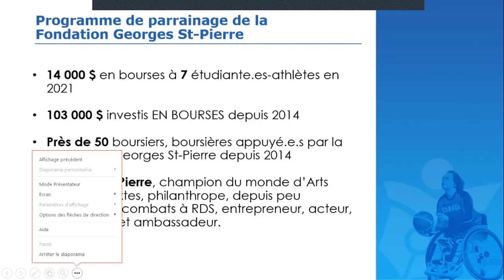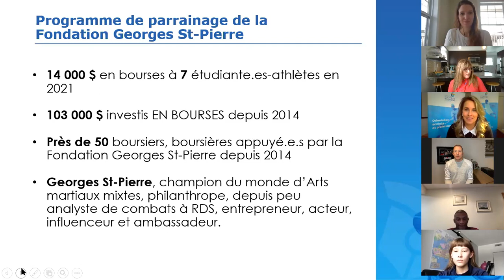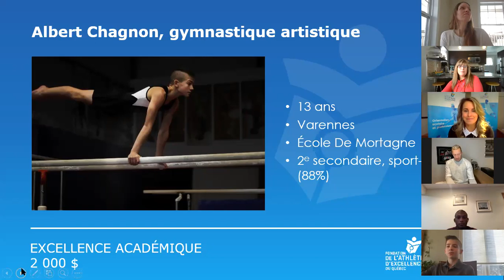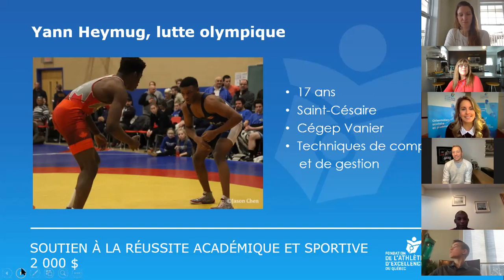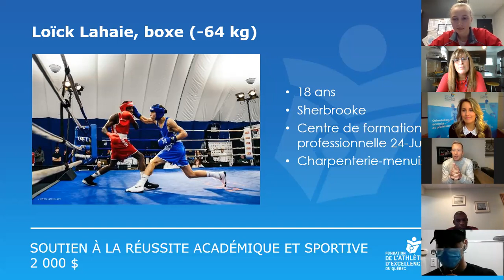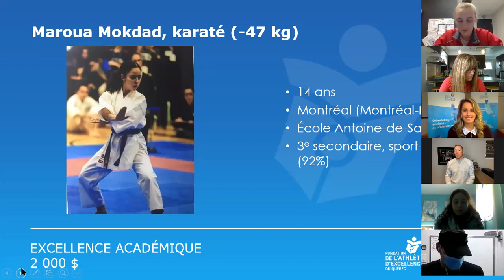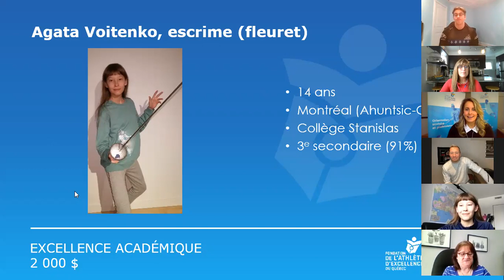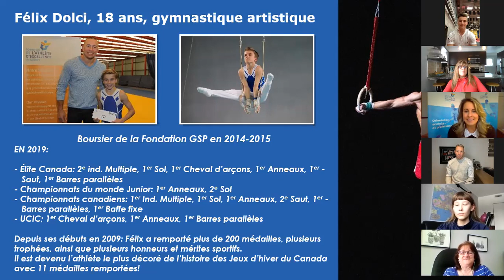Remise de bourses Fondation Georges St-Pierre 2021